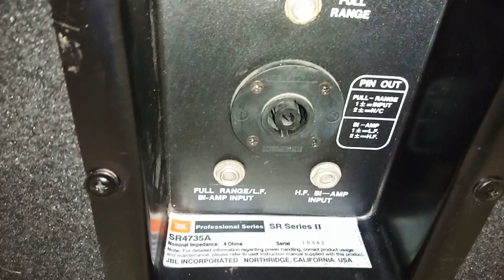Hang vừa ve loa jbl sr 4735A seri 2 my sin đẳng cấp thế giới